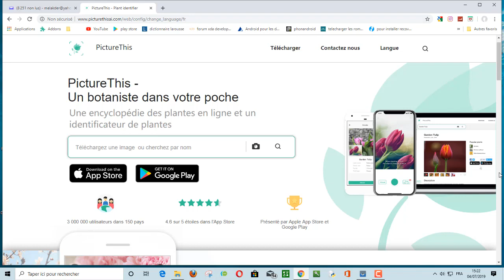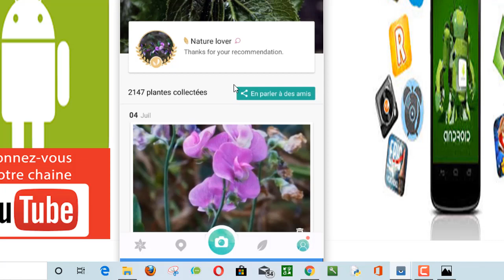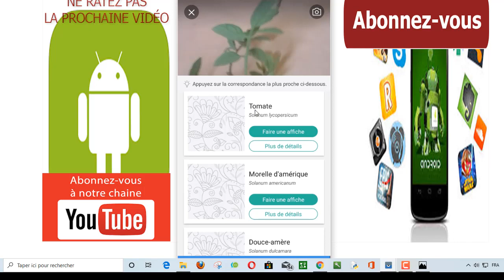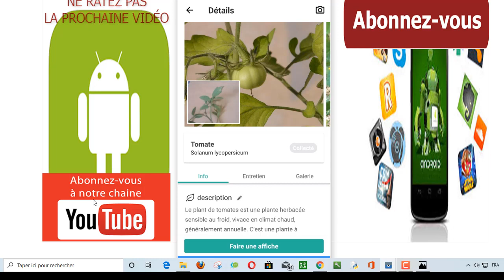identifier toutes les plantes comme un botaniste avec votre smartphone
dans cette nouvelle vidéo, je vais vous montrer, comment vous pouvez identifier n'importe quelle plante, pour connaître son nom, son symbole, ses vertus médicinales , ses utilisations économique..etc.